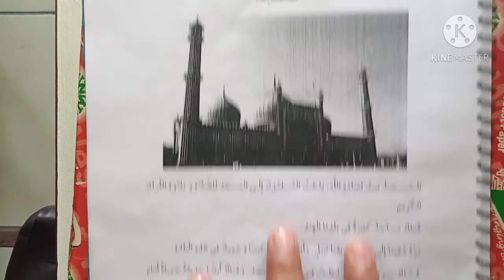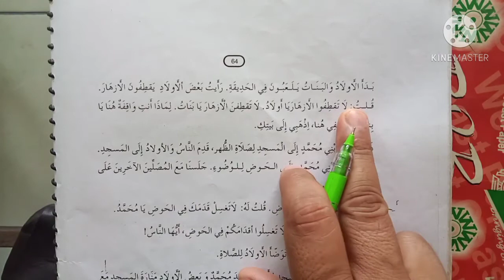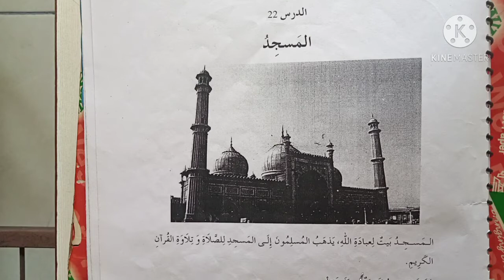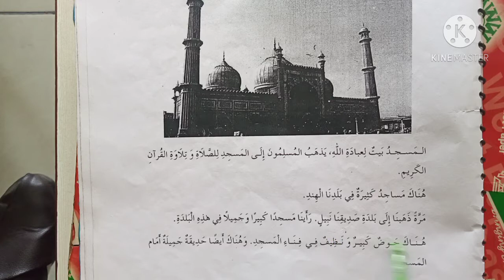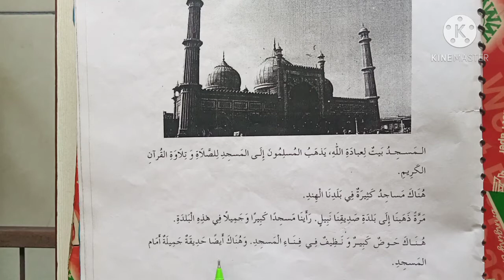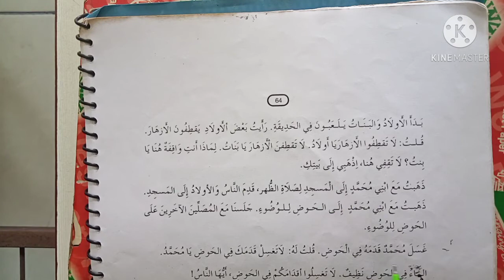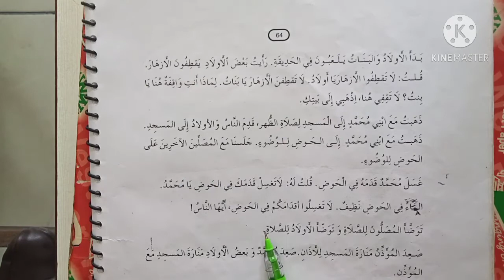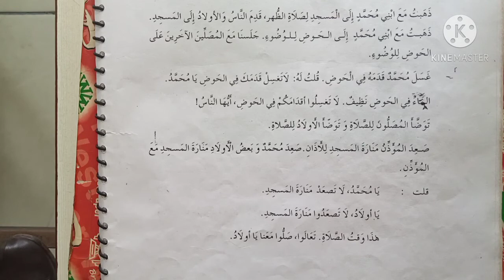Class:9(Arabic) Ch:22, part-1